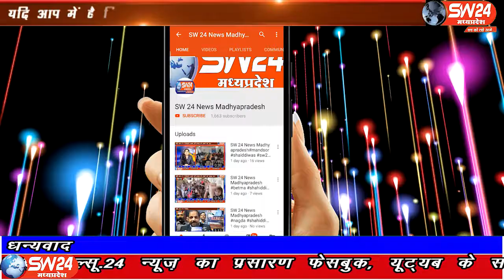sw24news dewas, 09.10.2019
मध्यप्रदेष के देवास जिले के कनका खजुरिया में एक बड़ा दर्दनाक हादसा हुआ है जिससे खुसियों का पर्व दषहरा गम में बदल गया हैsw24news